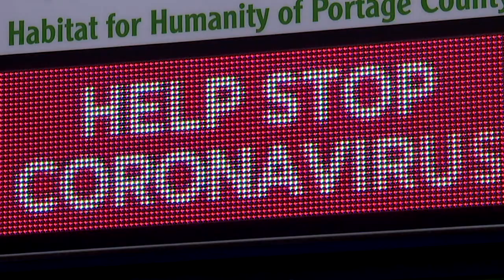porch photographer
taking pics of people on their porch during the quarantine process.  Kevin Hoover